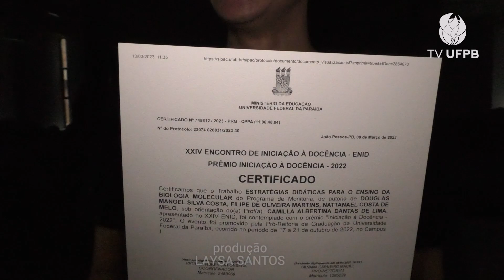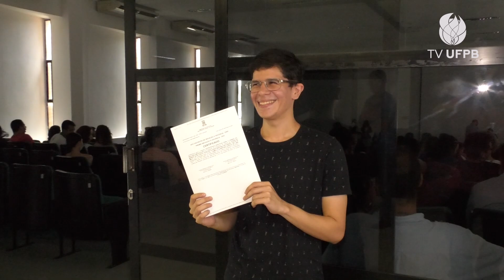UFPB realiza premiação do Encontro Unificado de Ensino, Pesquisa e Extensão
A UFPB realizou, no dia 14 de março, a Solenidade de Premiação dos melhores trabalhos da 10ª edição do Encontro Unificado de Ensino, Pesquisa e Extensão, evento ocorrido em outubro de 2022 no Campus I, que reuniu projetos expostos no Encontro de Iniciação Científica (ENIC), no Encontro de Extensão (ENEX) e no Encontro de Iniciação à Docência (ENID). Confira na matéria!